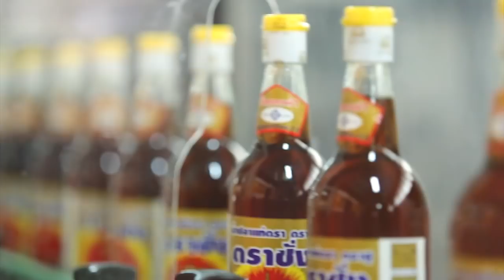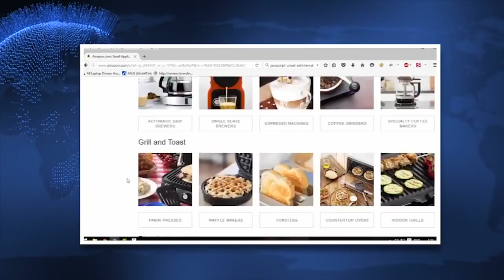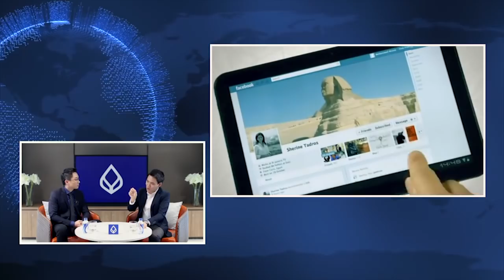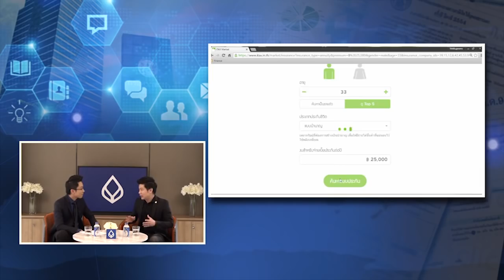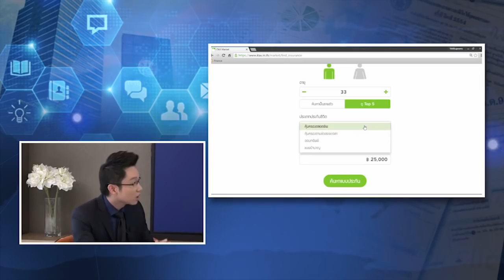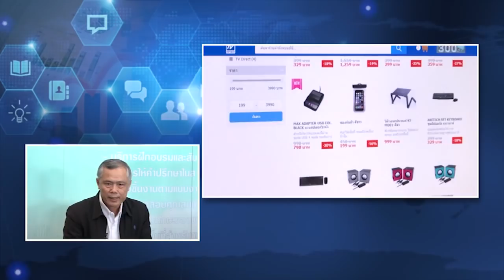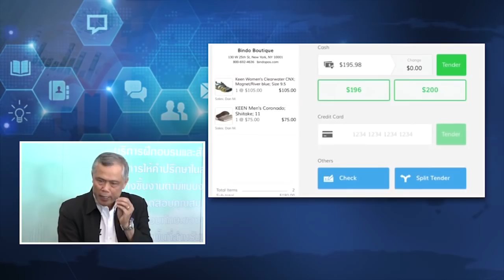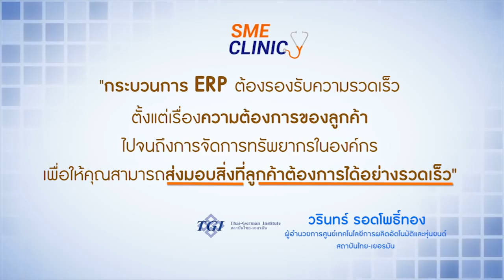SME นำนวัตกรรม STARTUP มาใช้ประโยชน์อย่างไรให้ประสบความสำเร็จ 4 (Live)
รายการ SME CLINIC
ตอน STARTUP ตอนที่ 4 นำนวัตกรรม STARTUP
มาใช้ประโยชน์อย่างไรให้ประสบความสำเร็จ

คุณภาววิทย์ กลิ่นประทุม
ผู้อำนวยการส่วนที่ปรึกษาการลงทุน
หลักทรัพย์บัวหลวง และวิทยากร stock2morrow

ดร.ธรรมธีร์ สุกโชติรัตน์
ประธานกรรมการบริหาร
บริษัท ลีเกิล ไดรฟ์ จำกัด